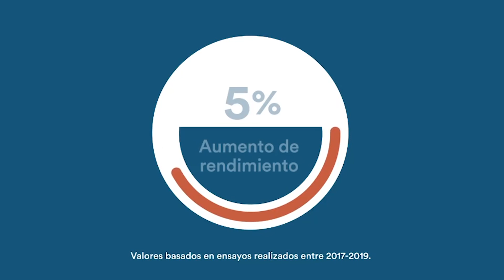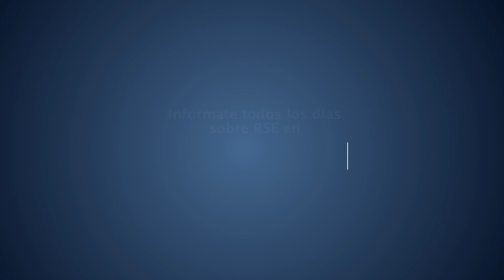PRESENTE Informa Nº 110 - 15 de abril de 2021